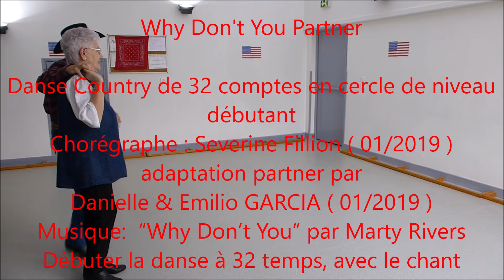Why Don't You Partner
Danse Country de 32 comptes en cercle de niveau débutant
Chorégraphe : Severine Fillion ( 01/2019 ) adaptation partner par Danielle & Emilio GARCIA ( 01/2019 )